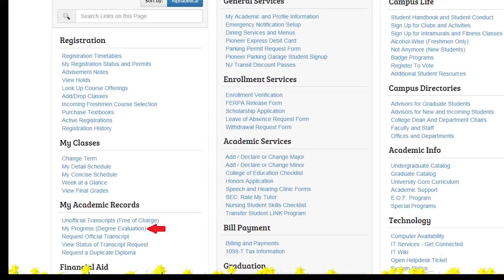DegreeWorks v2-v4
Revised version of storyboard version 2 of the WPU DegreeWorks Promotional video with URL added at tail